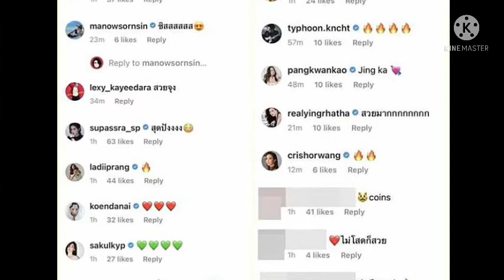มิน-พีชญา#ซุปตาร์ชื่อดัง#โพสต์ภาพชุดบิกินีสุดเซ็กซี่ดาเมจแรงเกินต้าน ยิ่งโสดยิ่งสวย ปังไม่ไหวล้าว#